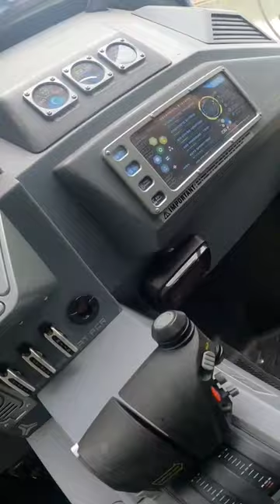Driving The Vehicle From The Movie Passengers, starring Christopher Pratt And J Law One Of A Kind!!!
Driving the vehicle from the movie passengers. I will build this dream 1 goal at a time. video video rollback. youtube youtuber wrecker video youtube tow youtuber wrecker towtruck video shortvideo rollback .